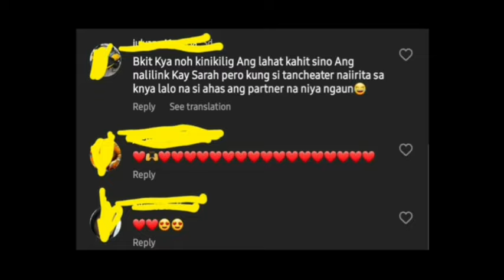SILA NA BA OR DATING STAGE PALANG? JORAH NA BA?